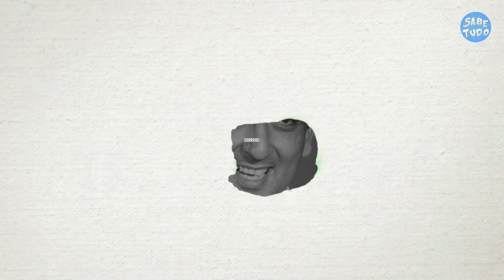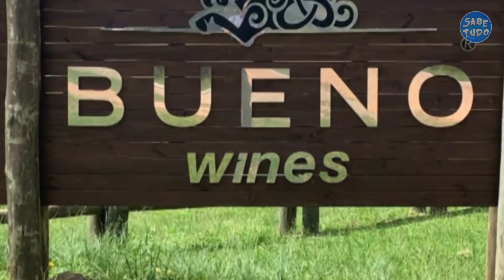ASSIM É A VIDA LUXUOSA DE GALVÃO BUENO (narrador esportivo da Rede Globo)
Além de ser um famoso narrador esportivo que já transmitiu fortes emoções, Galvão Bueno é um grande empresário que sabe como investir o seu dinheiro. Mas você já parou para pensar como vive esse milionário Neste vídeo você vai descobrir como é a vida luxuosa de Galvão Bueno

COMENTE sua opinião sobre a vida do milionário Galvão Bueno

KWAI: Sabe.tudo